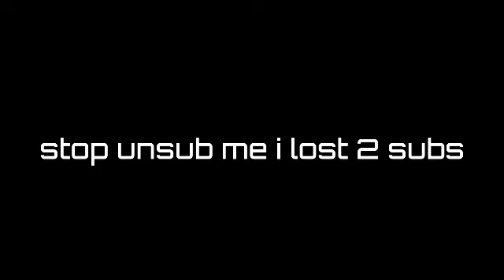A mesege for everyone